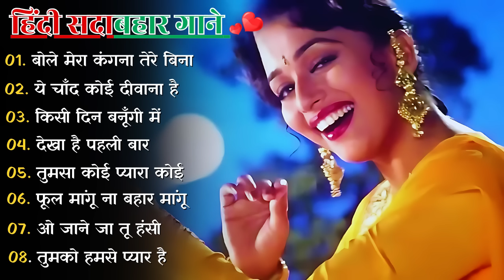90’S Old Hindi Songs🤗90s Love Song💖 Udit Narayan, Alka Yagnik, Kumar Sanu, Sonu Nigam jukebox songs🎵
90’S Old Hindi Songs 💘90s Love Song💘 Udit Narayan, Alka Yagnik, Kumar Sanu, Sonu Nigam jukebox songs🎵

#90's_सदाबहार_पुराने_गाने_🎵🎵🎵🎵अलका_याग्निक_उदित_नारायण_लता_मंगेशकर_🧡कुमार_सानू(360p).mp4l

01-हर दिल जो प्यार करेगा।
02-हम यार है तुमाहरे
03-कितना प्यारा है ये चेहरा
04-हां मैंने भी प्यार किया है
05-तेरे नाम हमने किया है
06-हम तुमसे हुआ है प्यार
07-तुमसे मिलना
08-ऐ मेरे हमसफ़र
09-देखने वालो ने
10-दिल लगा लिया मैंने
11-गोरे गोरे मुखड़े पे
12-आज कहना जरूरी है
13-दिल में है प्यार
14-दिल में दर्द सा जगा है
15-दिल दिल दीवाना
16-जो भी कसमें खाई
17-हम तो दिल से हारे
18-टिप टिप बरसा पानी
19-कहो ना प्यार है
20-मेरा मन